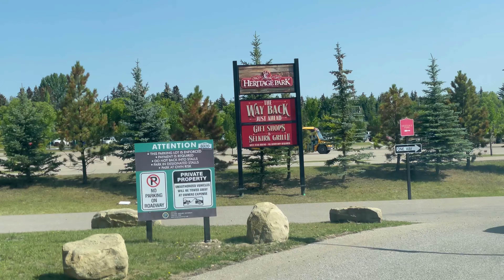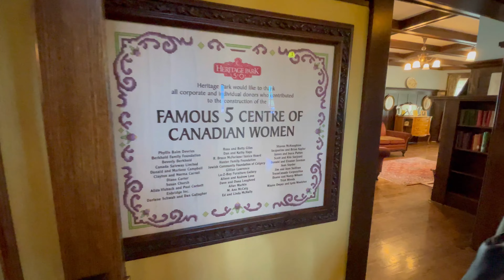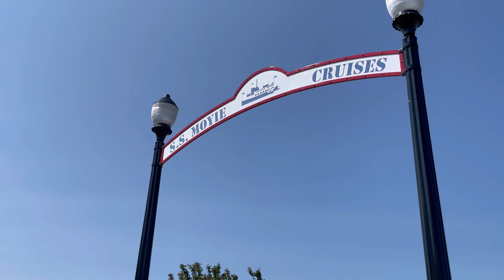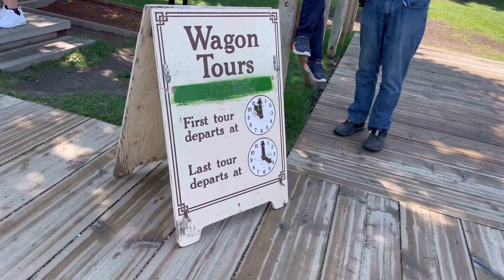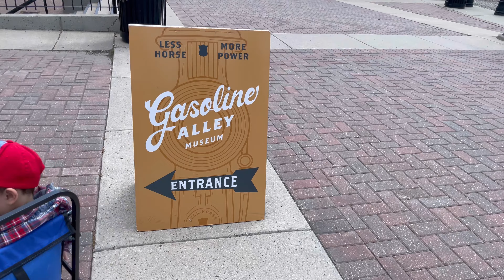Timeless tales in Alberta’s Heritage Park & Gasoline Alley